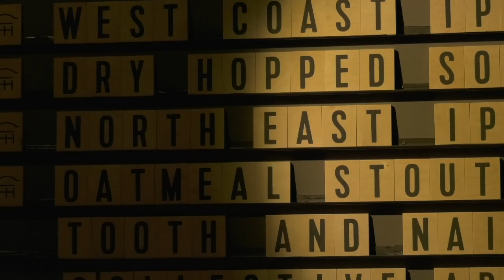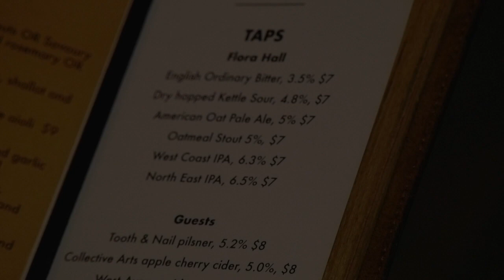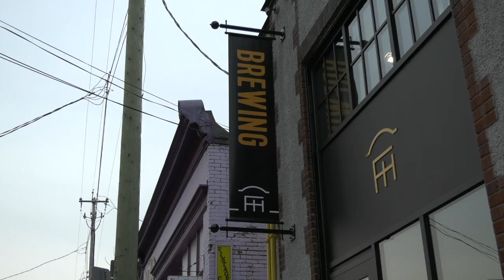Beyond the Brew - The 25th Hour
From an abandoned building to a beer lovers paradise, 37 Flora Street has seen its ups and downs throughout the years.  Located in Ottawa's central neighborhood The Glebe, the location is now home to Flora Hall Brewing. Founder Dave Longbottom hopes his brewery will become a permanent place for community members to gather.  Join us for a pint.

Producers: Kaitlin Fisher, Naomi Librach, and Noah Richardson

Special thanks to Dave Longbottom, Rod Hughes, and the staff at Flora Hall Brewing